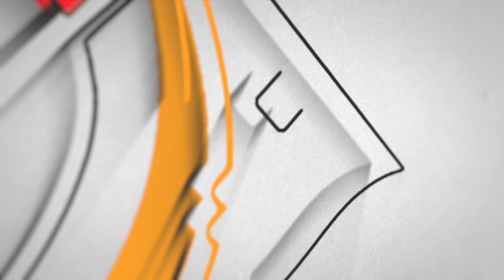Emotional Poetry on Pulwama by Pawan Jain | Kavi Sammelan | Jashn-e-Adab 2019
"Kavi Sammelan"
Jashn-e-Adab 8th Poetry Festival 2019 Phase- 1, Jamia Hamdard, New Delhi.